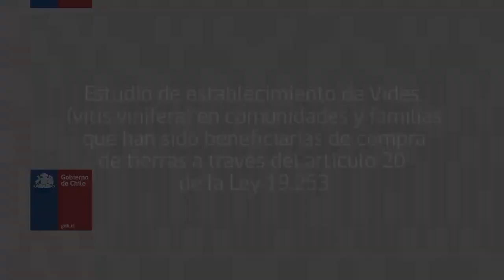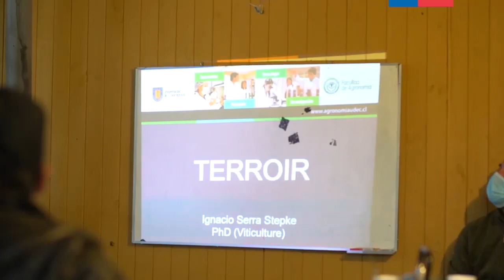Estudio de establecimiento de Vides en comunidades beneficiarias de compra de tierras de CONADI.